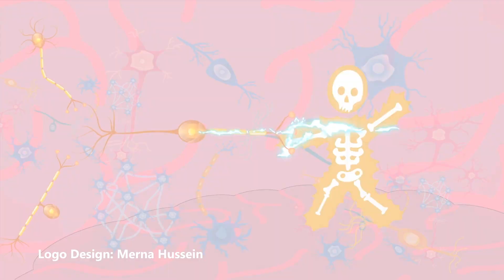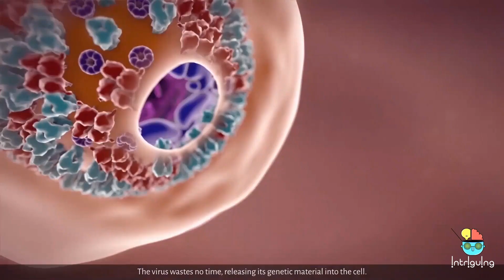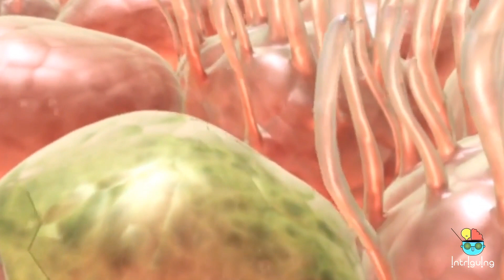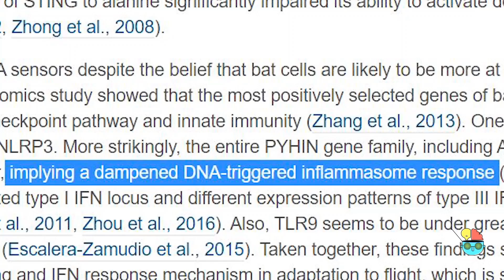Why did Epidemics as Covid19 start from bats? (with Arabic subtitles) | Intriguing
Why did Epidemics as Ebola, Sars and Covid19 start from bats? | Intriguing
ليه أوبئة زي كوفيد19 بدأت من الخفافيش؟

Ebola, Sars, Covid19 and other deadly viruses were found in different research to have started from bats, so why is that? Turns out that bats have unique features in their body that make them … well, I will let you enjoy the video.
الفيديو مترجم كل الي عليك انك تفعل الترجمة من خلال التلات نقط الي فوق على جمب الفيديو

content created and presented by: Mostafa Hossam

Directed and edited by: Ilyas ElKindi

Animation and Graphics by: Majid Showghi

Logo designed by Merna Hussein.

References:
Research papers:

Intriguing